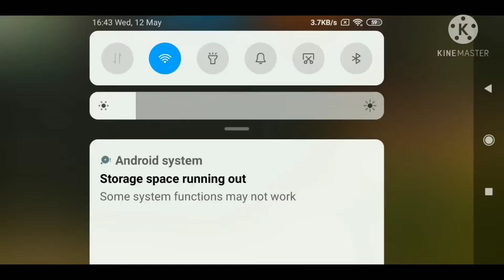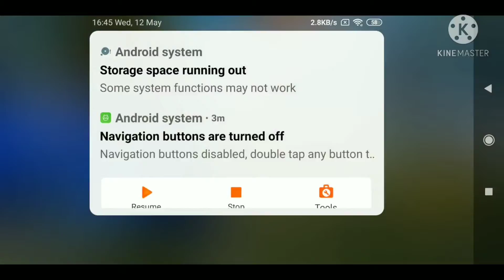Clasquad gameplay with chrono 😎